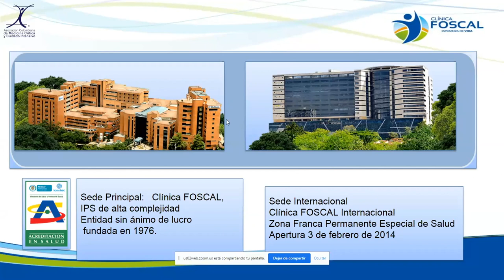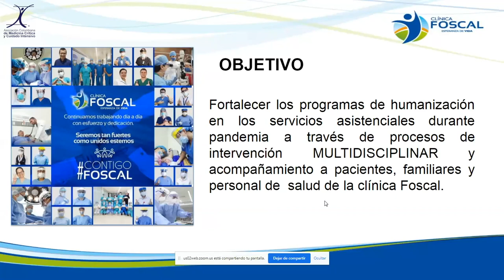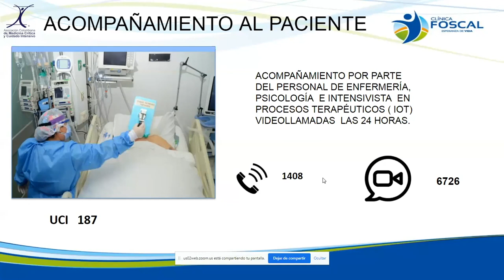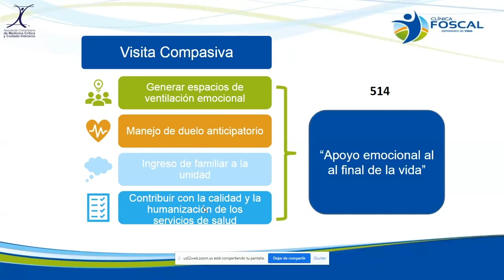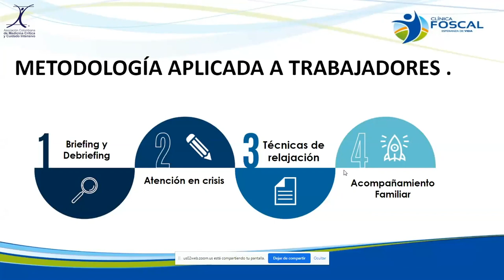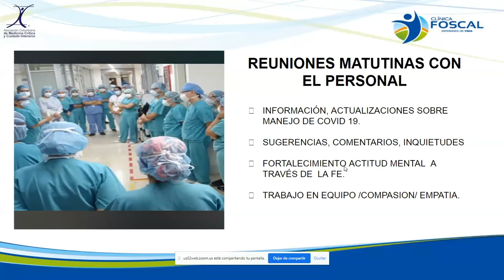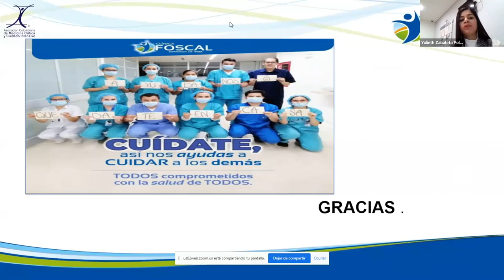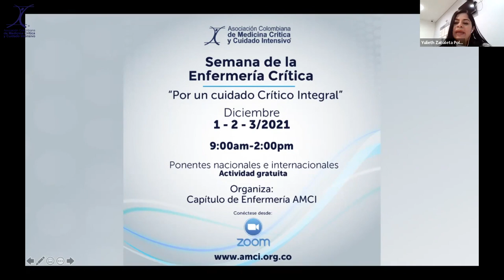Enf. Gilver Delgado - Experiencia del cuidado humanizado en tiempos de pandemia en la UCI FOSCAL